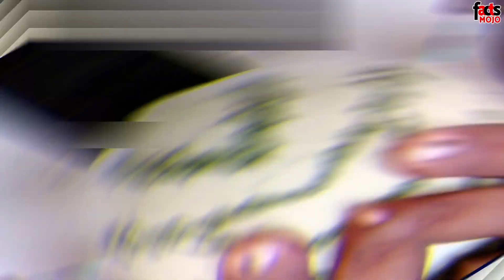മിനറൽ വാട്ടർ ബോട്ടിലിൽ ഇങ്ങനെ ഒരു ചതി ആരെങ്കിലും പ്രതീക്ഷിക്കുമോ? റസ്കിനകത്തെ risk elements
കാലാവധി കഴിഞ്ഞ സോപ്പുകൾ വിൽക്കുന്നതെങ്ങനെ?ബ്രെഡ് ഇങ്ങനെയും ഉണ്ടാക്കാമോ?റസ്കിനകത്തെ risk elements
നിങ്ങൾക്ക് അറിയാമോ? സോന പാപ്പുടി ഉണ്ടാക്കിയിരുന്നത് ഇങ്ങനെ ആണോ? പച്ചക്കറി കഴുകാൻ റോഡിലെ വെള്ളമോ?കാലുകൊണ്ട് കടലമിട്ടായി ഉണ്ടാക്കുന്ന വിചിത്ര രീതി നിങ്ങൾ കണ്ടിട്ടുണ്ടോ? സീൽ ചെയ്ത ബോട്ടിലിലെ വെള്ളത്തിലും മായമോ? തണ്ണിമത്തങ്ങയിൽ ഇൻജെക്ഷൻ വെക്കുന്നത് എന്തിനാണ്?